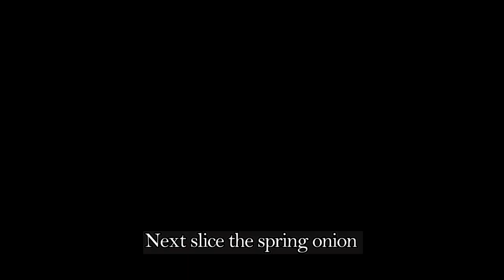How to Make KIMCHI? Homemade Easy and Fun!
Hi everyone! I asked my mom and my sister to make a video of how to make a kimchi! My mom is good in cooking but not in taking a video~ Pagbigyan nyo na po~

What is kimchi?
Indeed, this low-fat and high-fiber meal is so famous it’s widely available in Asian grocery stores and health food stores all over the country. But, what exactly is kimchi? Kimchi is a red, fermented cabbage dish made with a mix of salt, vinegar, garlic, chile peppers and other spices. These ingredients are fermented in a tightly closed jar and are subsequently served with rice, noodles or soups in every Korean’s household. So, why should you let this spicy meal enter your mouth? Here are nine benefits of kimchi you can pass on to your friends:

1. Contains healthy bacteria and probiotics for the overall wellness of your body
2. Lowers cholesterol levels
3. Facilitates healthy body development and clear vision
4. Produces radiant skin and shiny hair
5. Prevents stomach cancer
6. Slows down the aging process
7. Helps you lose weight
8. Prevents the occurrence of peptic ulcer
9. Boosts your immunity

This is the classic, spicy, traditional napa cabbage kimchi called tongbaechu-kimchi, aka baechu-kimchi, or pogi-kimchi. But this dish is so common that most Koreans simply call it "kimchi." When people talk about kimchi, this is the dish they're referring to!

Ingredients:
Flour paste- flour 1.5 tbsp, water 240ml
Salted shrimp 5 tbsp
Sesame seed 2 tbsp
Crushed garlic 3 tbsp
Minced ginger 1/2 tbsp
Fish sauce 8 tbsp
Honey 7tbsp
Chili powder 14tbsp
Spring Onion 10 roots
Radish 3pcs
Cabbage 2.5kg

Where can you buy ingredients?
Flour, Garlic, Ginger, Honey, Fish sauce, Spring Onion,  Radish, Cabbage - Market or Supermarket
Salted shrimp, Sesame seed, Chili powder - Korean Market

Steps how to Make Kimchi:
1. Remove the outer leaf of the Chinese Cabbage and but it in half by hand by putting a sheath to the white part.
2. Wash the Cabbage with water
3. Add 1 cup of rock salt to 2.5L of water and mix it until the salt melt.
4. Soak the cabbage in saltwater and drain the water
5. Sprinkle the salt between the stems
6. Pickle the Chinese cabbage for 2 hours
7. Turn the pickles over once
8. Soak the cabbage for another 2 hours
9. Slice the radish and Spring Onion
10. After pickled the cabbage for 4 hours wash the cabbage with water to remove the salt.
11. 1.5 tbsp of flour into 240mL water then stir until it boils.
12. Mix all the Ingredients - Slice Radish, Chii Powder, Spring Onion, Crushed garlic, Minced ginger, Fish sauce, Honey,  Salted shrimp, sesame seed, Flour paste
13. Spread the seasoning between the cabbage
14. Keep the Kimchi in the container and serve it after 3 days
note:1st day keep it outside the ref, 2nd and 3rd day keep it in ref

Time
00:00 Preview
00:12 Introduction
00:47 Ingredients
00:53 Chinese cabbage pickling process
02:52 Vegetable-using process
03:27 Chinese cabbage washing process
03:46 Making Flour paste
04:02 How to make Kimchi seasoning
04:49 Seasoning between the cabbage
06:10 Outcome of Kimchi

You may follow us on other social media accounts for more updates and contents♥